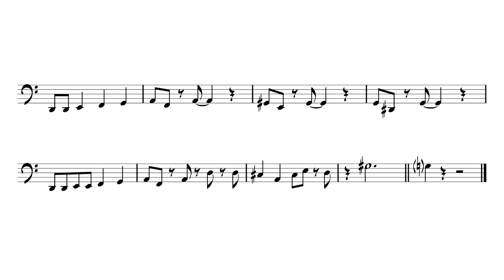George Roberts- 'In the Hall of the Mountain King' Bass Trombone Transcription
The opening melody from George Roberts' own album 'Meet Mr Roberts'. I think some of the trombone players are slapping their mouthpiece to create extra percussion effects!